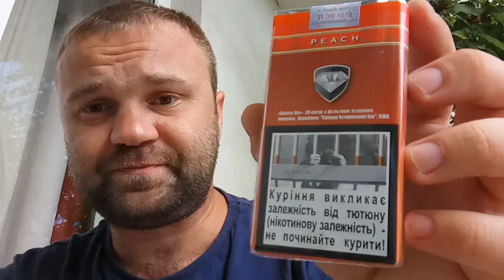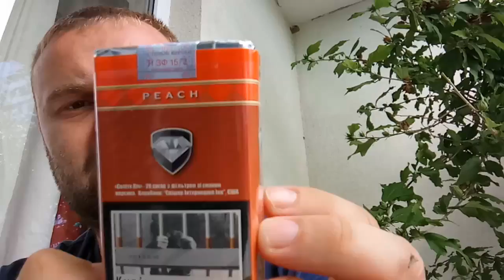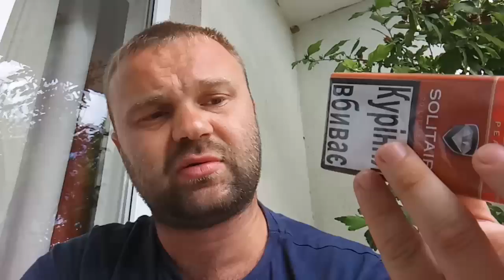Обзор сигарилл SOLITAIRE (персик)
Ароматные, вкусные сигариллы SOLITAIRE. Приятный аромат для окружающей толпы. Не на каждый день!